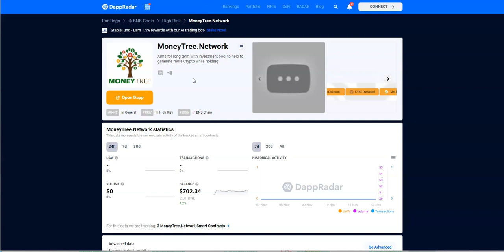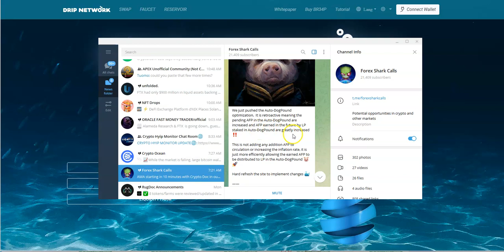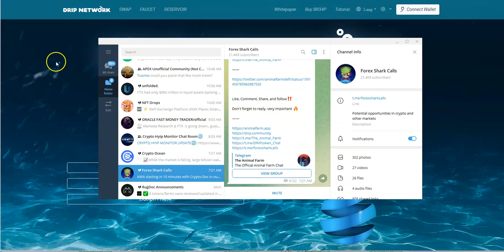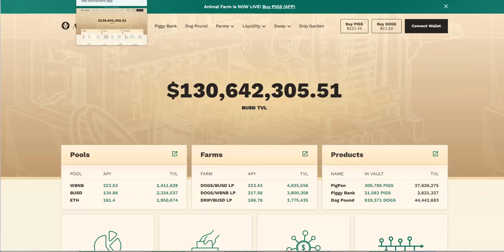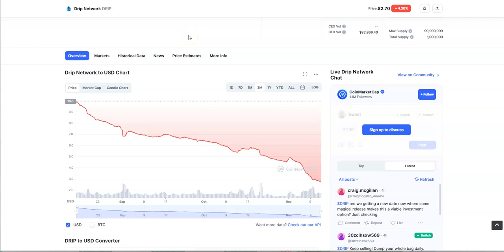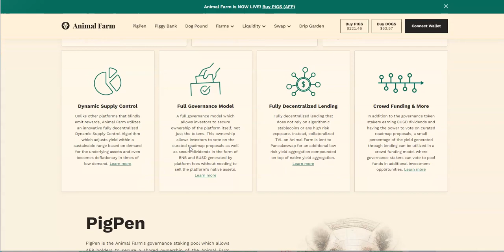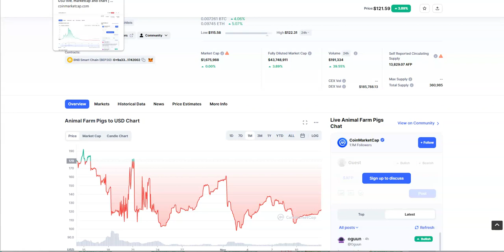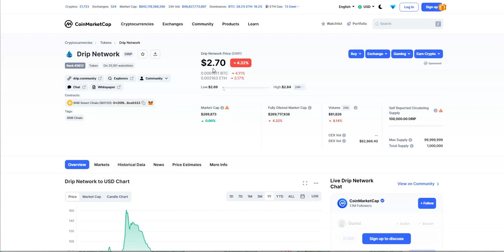MoneyTree / DRIP AF - REKT Collabo -More AMAs, Giveaways, Money Injected, Yet Still Failing -Careful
Episode 3481

Matrix Platforms

Mid-level Platforms

Others